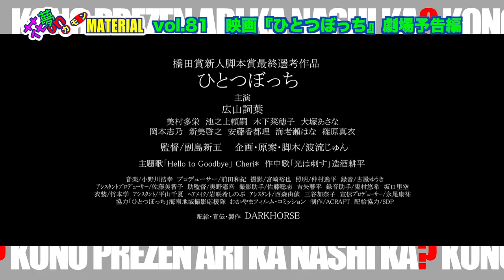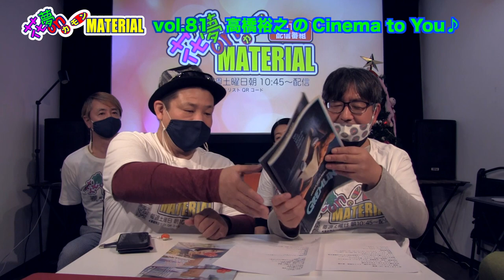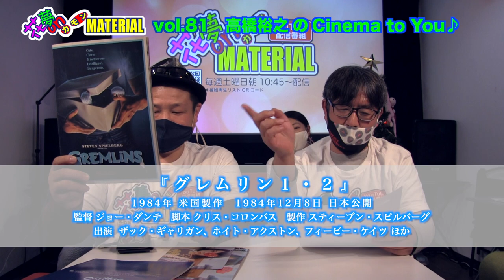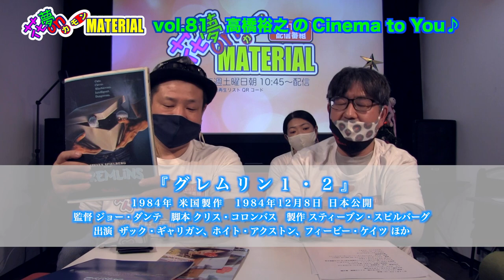映画『ひとつぼっち』主演・広山詞葉インタビュー！感情爆発体当たり女優が”役を生きた”作品！花夢on MATERIAL Vol.81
12月18日（土）朝配信分★

2017年、短編映画『今夜、新宿で、彼女は』を企画・主演・プロデュースし
多数の映画祭で主演女優賞や作品賞などを総なめにした広山詞葉が
主演を務め、”役を生きた”と公言する作品。
その広山詞葉に直撃インタビュー❣️
現場の裏話も含めて日浦がどこまで聞き出せているか⁉️
是非、ご確認下さい😀

週刊MATERIAL通信では、
映画を楽しむ【MATERIALのチョイスな日】と大阪城周辺をゆるランする【TEAM RUSH！】のご案内❣️

なんと！高橋さんが『ひとつぼっち』を激推し❣️
ということでその感想と作品について語り出します（笑）
そして主演の広山詞葉さんが出演した
松本穂香さん主演の『アストラル・アブノーマル鈴木さん』と
『グレムリン１・２』のをご紹介。
新作『ひとつぼっち』は映画館で、旧作２作品はレンタルやサブスクでどうぞご覧下さい❣️

『あらののはて』長谷川朋史監督
12/4〜シネ・ヌーヴォX、12/17〜京都みなみ会館

元町映画館10周年記念オムニバス映画『きょう、映画館に行かない？』
11/27（土）〜元町映画館
※上映時間を下記リンクでご確認下さい。

野本梢監督 映画『愛のくだらない』
12/4〜　大阪・十三のシアターセブンで公開します❣️